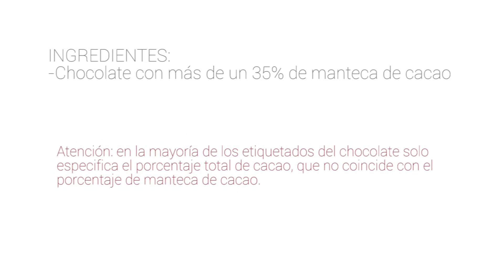Cómo montar una fuente de chocolate | La receta de Raúl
En este vídeo de la Receta de Raúl os explicamos cómo funciona una fuente de chocolate y cómo prepararla para que  funcione correctamente y podáis triunfar en vuestras fiestas y eventos.

¿Quieres saber dónde comprar chocolate para fuentes de chocolate? Visita nuestra web